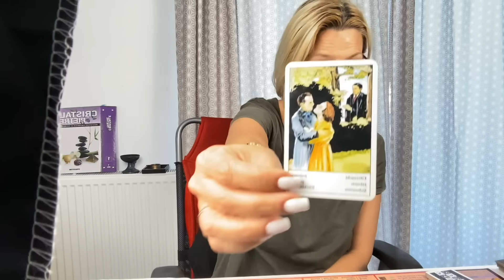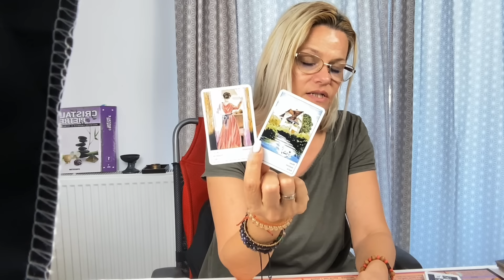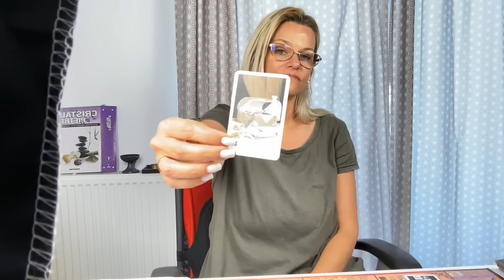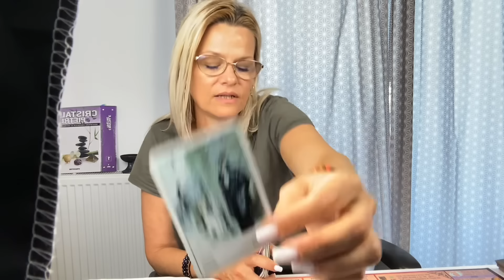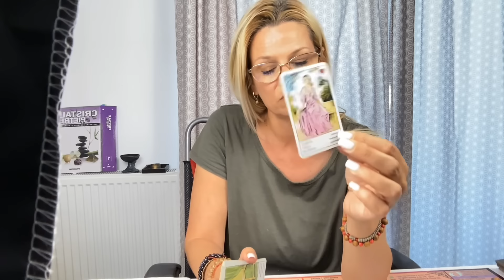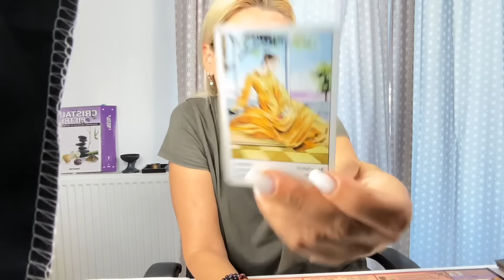‼️FIECARE NAȘ IȘI ARE NAȘUL.NAȘUL SĂU ESTI TU.TOTUL AR PUTEA LUA O INTORSATURA NEPLACUTA🙈